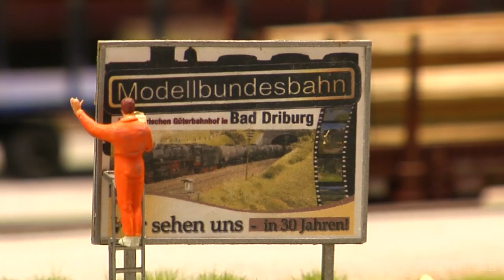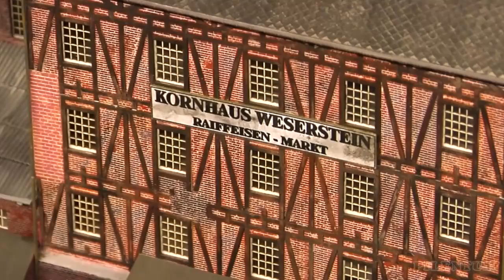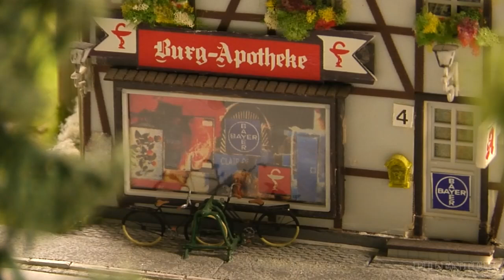Fantastic Steam Locomotive Model Railway Layout in HO Scale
This video is about an amazing model train layout with beautiful steam locomotives. The exhibition area of this model railroad display is about 230 m² in size. There are more than 1,100 m railway tracks in HO scale. This model train show is a highly detailed replica of the railway stations Ottbergen and Bad Driburg in Germany. Buildings, tracks, railroad crossings, the railway depot and much more are reproduced in museum quality. The display presents the situation of these Germany cities in the summer of 1975. Trains and locomotives are completely digital and automatically controlled.